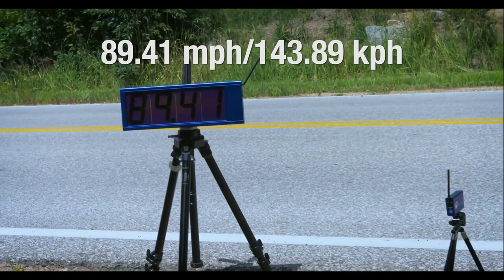Mr TheNew-ÂŘ أشخاص رائعون يقومون بأشياء مدهلةHD 🎥4K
a̯͡y̯͡o̯͡u̯͡b̯͡ r̯͡a̯͡c̯͡h̯͡i̯͡d̯͡i̯͡

للنّجاح أناس يقدّرون معناه🤗، وللإبداع أناس يحصدونه، لذا أقدر تفاعلكم المضني😍، فأنتَم أهل للشّكر والتّقدير،😘 يا أحلى متتبعين ❤فوتجب عليا تقديركم،
#🚩Twitter 🔜 Mr TheNew-ÂŘ
#🚩Facebook 🔜Ayoub rachidi
#🚩Telegram🔜Ayoub lover